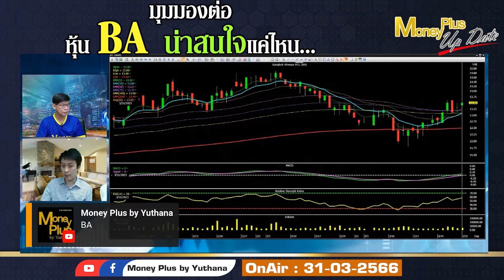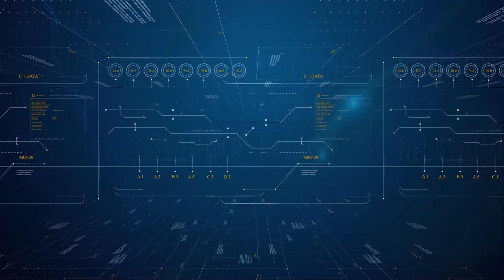มุมมองต่อหุ้น BA น่าสนใจแค่ไหน ? คุณธีระพล & คุณยุทธนา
คลิกลิงค์เพื่อรับชม คุณธีระพล (ฉบับเต็ม)

ผู้ให้สัมภาษณ์ : คุณธีระพล  อุดมเวศย์
ตำแหน่ง: ผู้อำนวยการ บริษัทหลักทรัพย์ ที่ปรึกษาการลงทุน เอฟ เอส เอส อินเตอร์เนชั่นแนล จำกัด